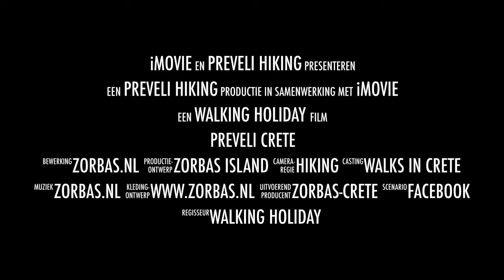PREVELI CRETE - gorge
Preveli Crete: A day full of thrills and spills in the gorge and canyon. Climbing, swimming, hiking and walking in one day - Gorge walks: For nature lovers Crete is a true paradise. The changing landscape will fascinate you again and again amazed. Preveli walk